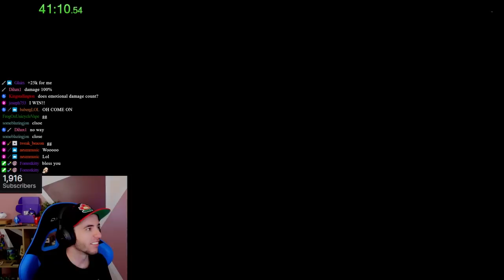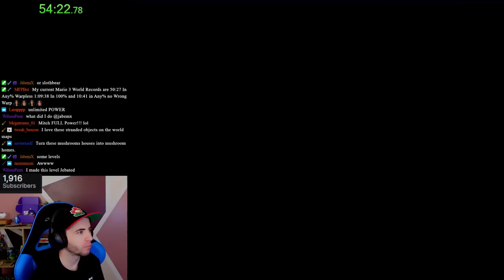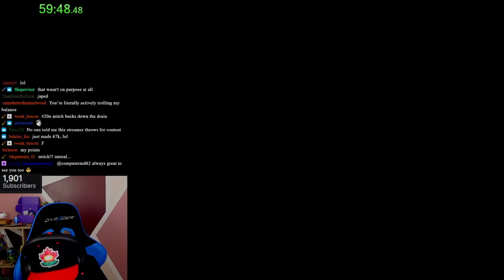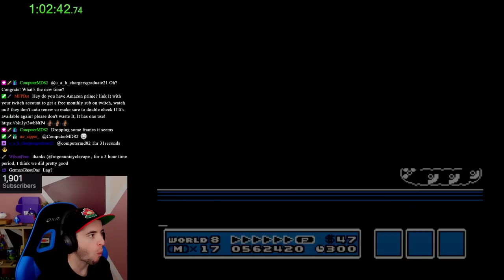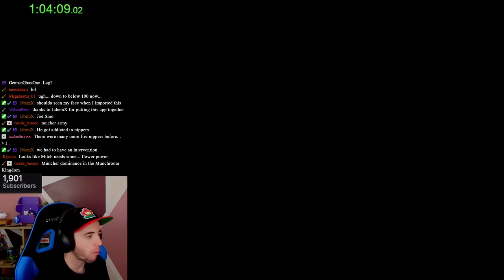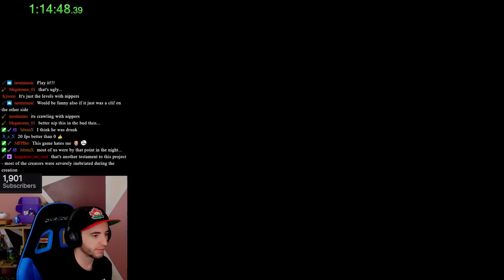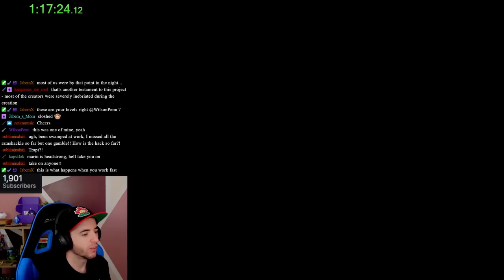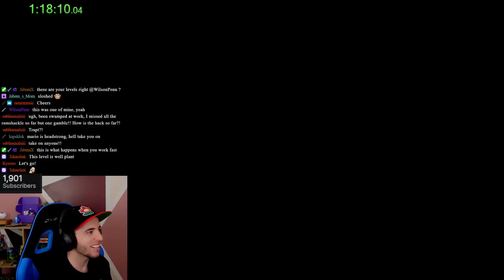HACKATHON 2022 NEW ROM HACK 100% PLAYTHROUGH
This was actually 1000 times better than what I thought it would be